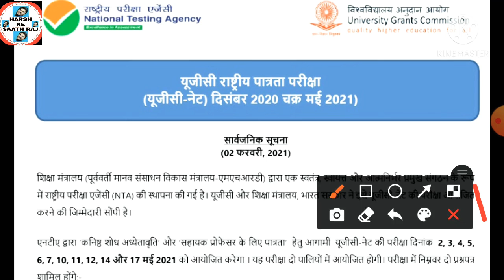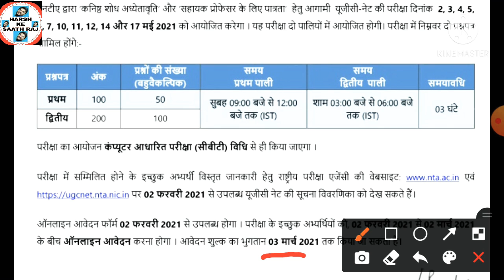NTA-UGC NET EXAM 2021 DATE Released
BHU PhD admission 2021

Bihar assistant professor vacancy

Uttar Pradesh assistant professor vacancy

HarshKeSaathRaj